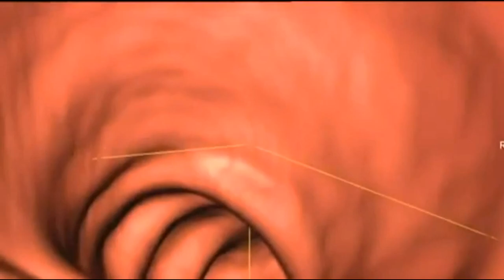Relaciones Públicas en Televisión - Colonoscopia virtual TN2 Telemadrid